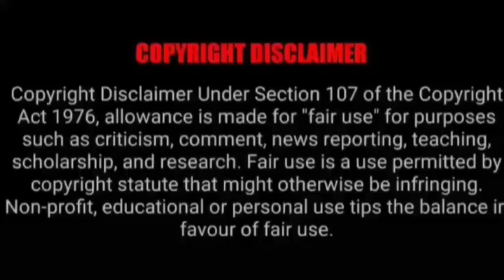ASMR EATING SPICY CHICKEN CURRY, MUTTON CURRY, BIRIYANI | BEST INDIAN FOOD MUKBANG |Foodie India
ASMR EATING SPICY CHICKEN CURRY, MUTTON CURRY, BIRIYANI | BEST INDIAN FOOD MUKBANG |Foodie India. Mukbangers Eating Indian Food. Asmr Eating Indian Food. Best Indian Food Asmr. Best Indian Food Mukbang.

Credit-